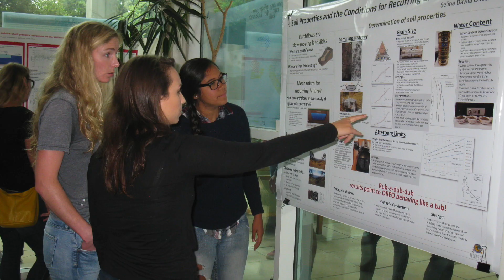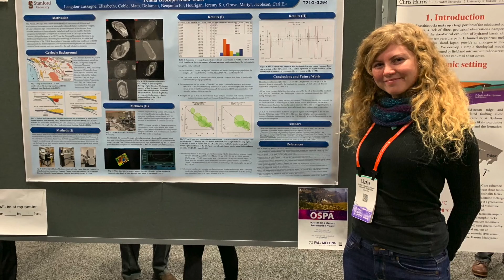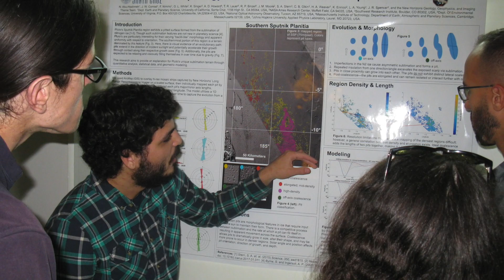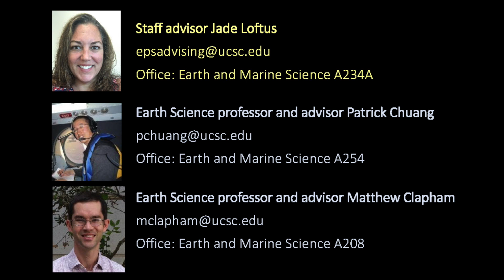Earth and Planetary Sciences - UCSC Majors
Learn about majoring in Earth and Planetary Sciences at UCSC